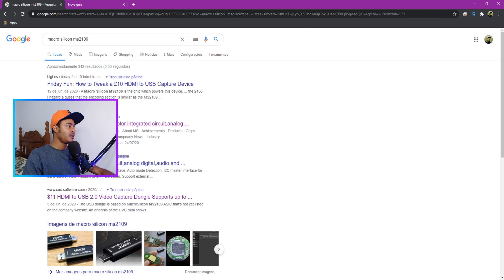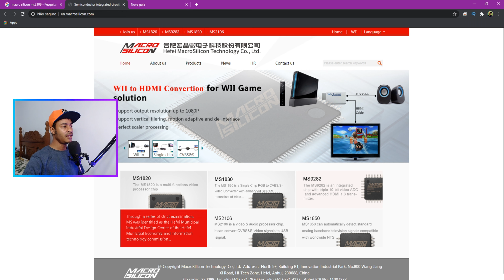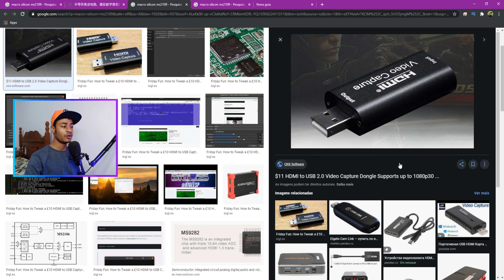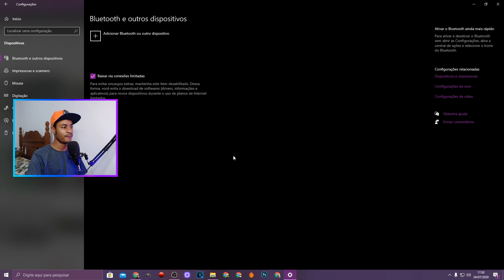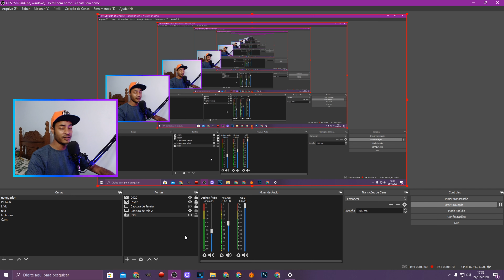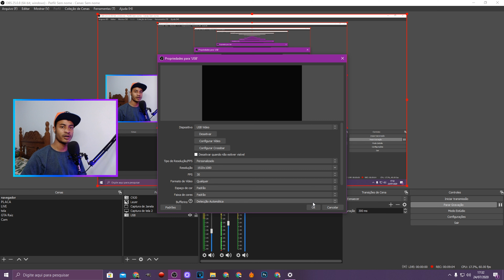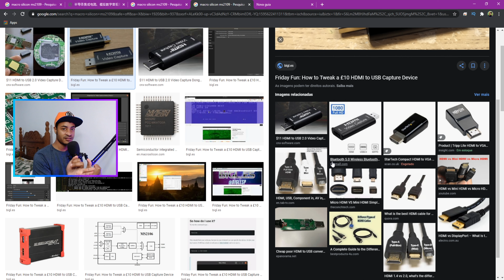PLACAS DE CAPTURA USB 3.0 PARA HDMI DA CHINA NÃO CAIA NESSA EU CAI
PLACAS DE CAPTURA USB 3.0 DA PARA HDMI CHINA NÃO CAIA NESSA, Neste video explico a funcionalidade do ci ms2109 presente em varias placas de captura chinesas.